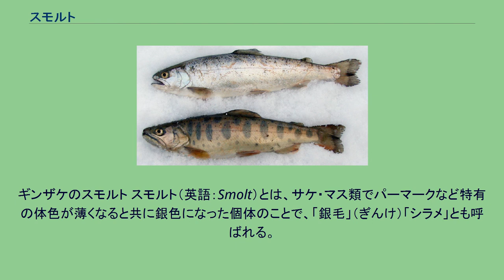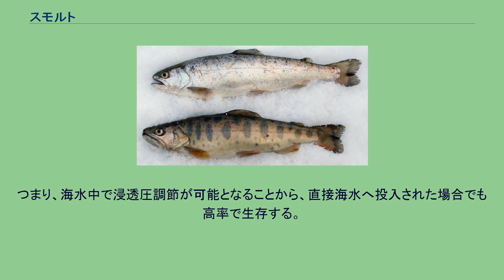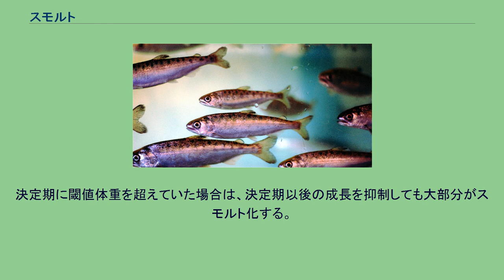スモルト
ギンザケのスモルト スモルト（英語：Smolt）とは、サケ・マス類でパーマークなど特有の体色が薄くなると共に銀色になった個体のことで、「銀毛」（ぎんけ）「シラメ」とも呼ばれる。
また、海水への適応が完了した稚魚のこと。
ヒポキサンチンやグアニンなどの色素量の増加が外観上の変化を起こす。
ヤマメでは「肥満度の低下」「背ビレや尾ビレの先端の黒化」などの形態的変化を併せて発現する。
その現象を「銀化変態」、「スモルト化」、「スモルト変態」(parr-smolt transformation)と呼び、海水耐性（適応力）が発現していることを示す変化である。
海水耐性（適応）を獲得した魚では、鰓のATPアーゼ活性が高まり「血中ナトリウム濃度の調整」が出来るようになる。
つまり、海水中で浸透圧調節が可能となることから、直接海水へ投入された場合でも高率で生存する。
降海の目的は、河川と比較し圧倒的に豊富な海洋の餌を得る事にあるとされている。
海洋生活では豊富な餌と、スモルト化に合わせて分泌される成長ホルモンの効果もあり、河川残留型の2-4倍の体長へと成長する。
ヤマメの体色変化、上が銀化パー 甲状腺ホルモンや成長ホルモン、コルチゾルなど数種類のホルモンが関与している。
自然界で発現を左右させる要素は、環境の青色や生息密度と餌の量が強く関係しているとされ、魚種毎に一定の体長（重量）に達した個体がスモルト化していると考えられている。
スモルト化する時期は同一魚種でも地域差がある。
また、ヤマメ、アマゴでは性別により有意な差があり、北海道ではメスのほぼ全てがスモルト化する。
また養殖でスモルトを増やすために青色の水槽で飼育すると発現率が高まる。
北海道に生息するヤマメの例では、2月頃に銀化兆候が現れ「銀化パー」と呼ばれる状態になる。
4月頃には背ビレ先端部の黒化が認められるようになると共に、グアニン色素量が増しパーマークは薄れ「前期スモルト」となる。
5月には更に銀色が強く背ビレの黒化が進み「中期スモルト」となる。
6月には体色は銀白色となりパーマークは消失する、また背ビレは完全に黒くなり「後期スモルト」となりスモルト化は完了する。
銀化が完了すると体の厚みが薄くなり肥満度が減少する。
血中のチロキシン濃度は銀化の始まりと共に上昇し、銀化の最盛期に最大値となるが8月以降は減少していく。
降川は群れで行われるが、スモルト化の進行と共に攻撃性は弱くなる。
実際の降川（降海）のきっかけは、降雨による増水の刺激や天体の月の満ち引きが影響し、新月によって誘発され、群れで川を下り海に向かう。
浮上後すぐに降海を始めるシロザケでも、淡水から直接海水に入った場合は生存率が低下する、従って、汽水域で一定時間順応し海水生活に移るものと考えられる。
実際に稚魚の観察結果からは、約12時間で海水対応能力を身につけている事が判明している。
性差と遺伝的な影響を排除する為、遺伝異変を持たないアマゴのメスを使用した実験を行った桑田(2017)は下記の様に報告している。
成長率とは関係無く、初秋のスモルト決定期に閾値体重を超えた個体がスモルト化する。
決定期以後に、閾値体重を超えてもスモルト化しない。
決定期に閾値体重を超えていた場合は、決定期以後の成長を抑制しても大部分がスモルト化する。
決定期に閾値体重を超えなかった場合は、早く成長させてもスモルト化しない。
結果、主要因は体サイズであるとしている。
養殖の目的により銀化に対する捉え方は異なる。